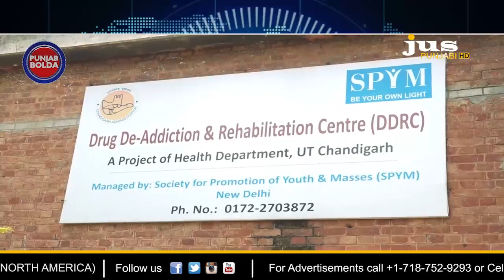ਕੌਣ ਵਿਕਾਉਂਦਾ ਪੰਜਾਬ 'ਚ ਨਸ਼ਾ ? || PUNJAB BOLDA || JUS PUNJABI